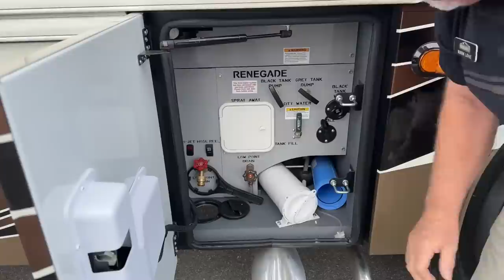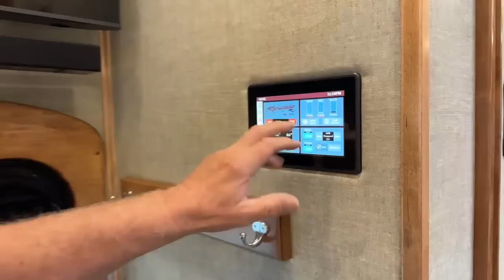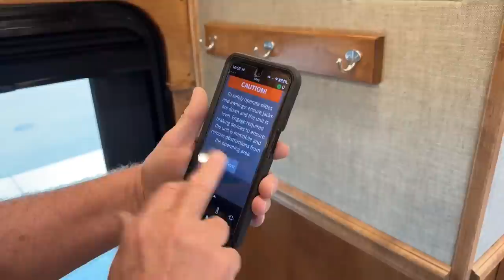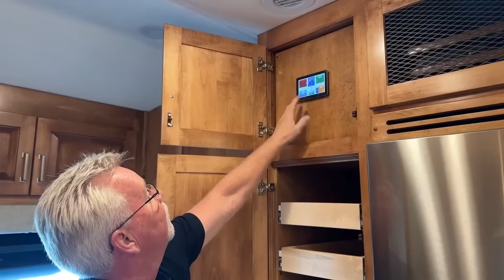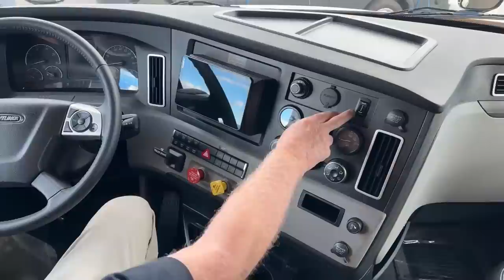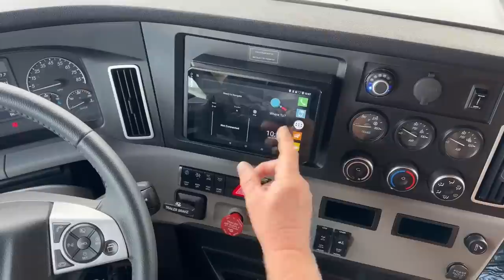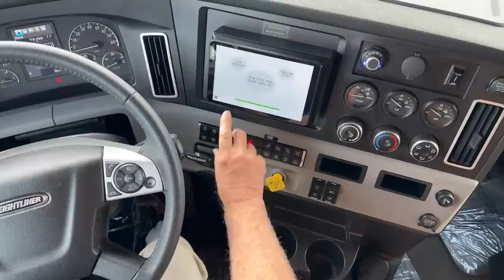2023 Renegade Classic 38CSB - 5N221566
MarkLove is walking around a 2023 RenegadeRV Classic 38CSB - 5N221566 Live at Transwest Truck Trailer RV Of Frederick